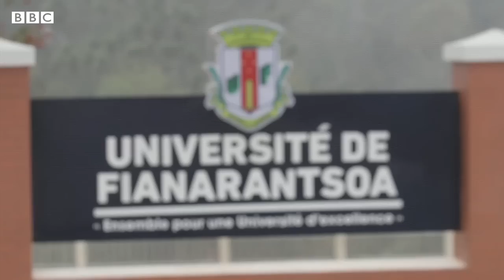The woman 3D-printing schools in Madagascar – BBC News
Maggie Grout has just printed her first school in Madagascar - only the second 3D-printed school in the world.

She started the NGO, Thinking Huts, as a teenager, with the aim of 3D-printing schools in countries where some children lack the opportunity to get an education.

Printing schools is fast, once the printer is set up, and saves on building materials.

Maggie says she is motivated to help underprivileged children partly because she was born in poverty in China, before being adopted by American parents.